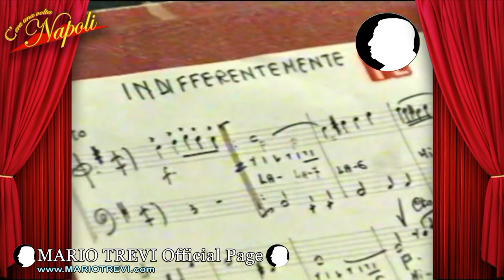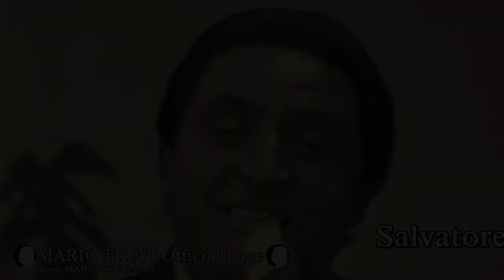MARIO TREVI - Indifferentemente (Mario Trevi in smoking)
Indifferentemente (Martucci - Mazzocco)

La voce di Mario Trevi, accompagnato al pianoforte dai Maestri Vincenzo D'Onofrio e Salvatore D'Angelo, vi porterà dalla Canzone Napoletana di fine '800 fino al 1980, andando ad interpretare grandi classici sino a brani mai incisi da Trevi.
Ricerche storiche: Salvatore Architravo
Montaggio e grafica: Salvatore Architravo
BUONA VISIONE!